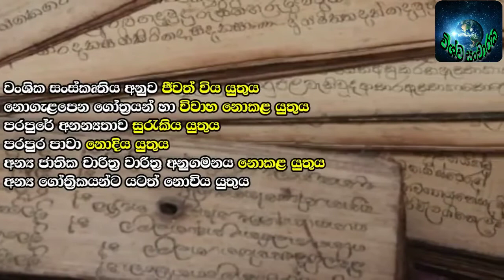කොරෝනා වසංගතය ඇති වූයේ කුවේණියගේ සාප නිසාද ?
මේ වන විට ලංකාව තුළ උද්ගතව ඇති තත්වට දෙස බලනකොට ඇත්තටම අපිට හිතාගන්න බෑ මොනවද මේ රටට උනේ කියලා.කොරෝනා වසංගතය, පාලකයන්ගේ දුර්වලකම , නොසිතූලෙස එල්ල වූ අයිඑස් ප්‍රහාරයන් , අති විශාල මිනිස් සංහාරයන් , එකාට එකා නොරුස්සන ගතිය මේ සියල්ල එකපිට එක ආවේ ඇත්තටම මේ කියන විදියටඑදා කුවේණිය කළ සාපය නිසාද්?සම්පූර්ණ වීඩියෝව නරඹන්න.